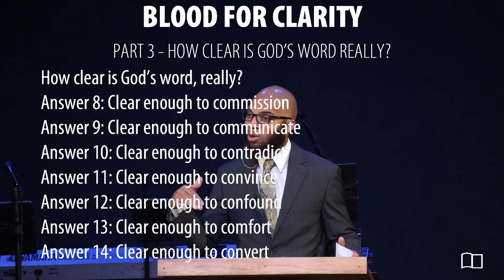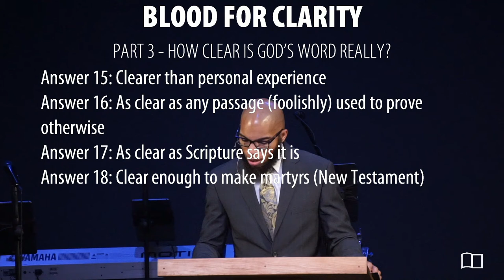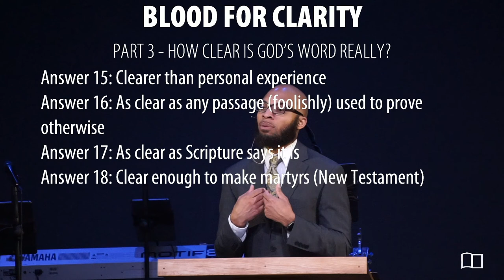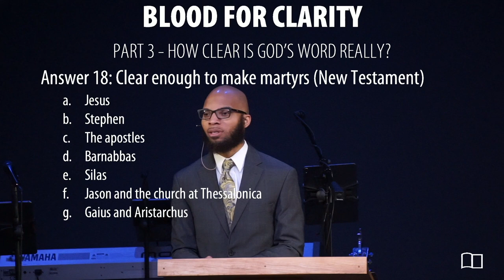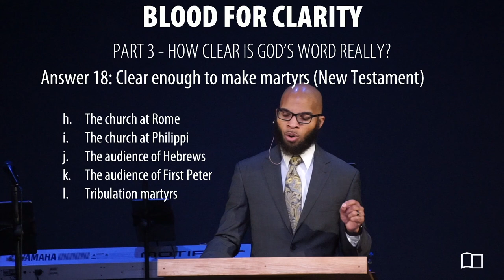Equipping Hour - Omri Miles - Grace Bible Church - 10/03/21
Title: Blood for Clarity (Part 3 — How Clear is God’s Word, Really?)
Series: Equipping Hour
Preacher: Omri Miles